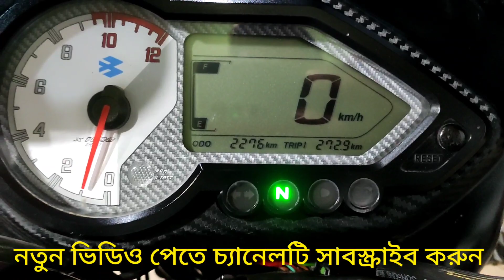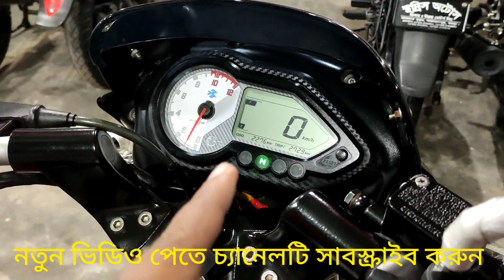কম দামে কিনুন শোরুম কন্ডিশন pulsar 150 cc single disk 2022 model,alomegir vlogs,pulsar 150 cc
বাইকটি পেতে যোগাযোগ করুন

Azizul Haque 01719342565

লিচুতলা,বনানী বগুড়া